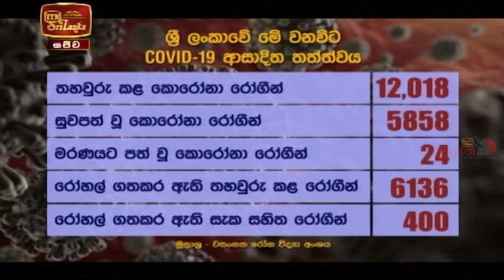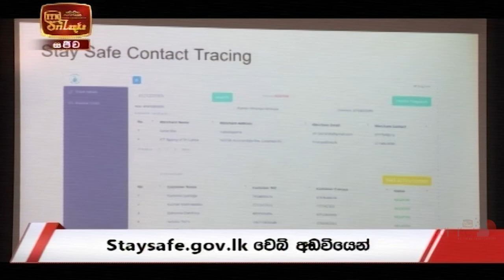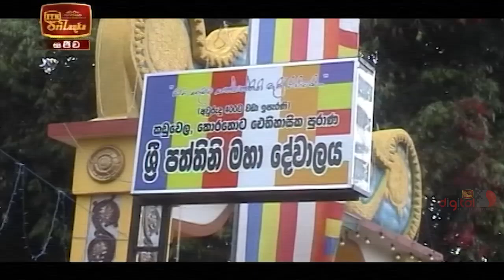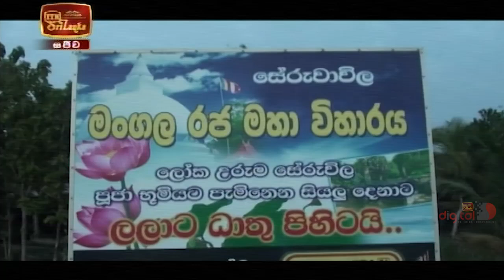ITN News 2020-11-04 | 09.30 PM